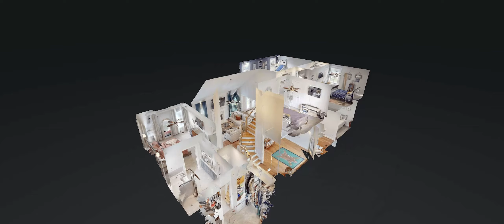141 Watermill Ln Lebanon TN 37090 — Taylor Vandever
141 Watermill Ln Lebanon TN 37090 - Taylor Vandever

141 Watermill Ln Lebanon TN 37090 - Taylor Vandever

141 Watermill Ln Lebanon TN 37090 - Taylor Vandever
360 virtual tour real estate